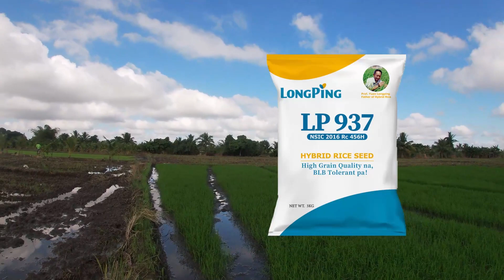4. LP937 Status - 11DAS(Inatake ng DAGA, ano solusyon nyo d2 mga kapwa Farmer?)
Rat Infestation on SeedBed